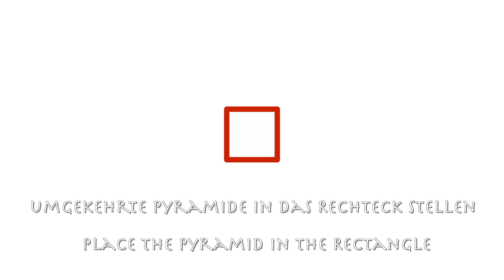Physik im Advent - PiA 2015 - Film zu Aufgabe 1